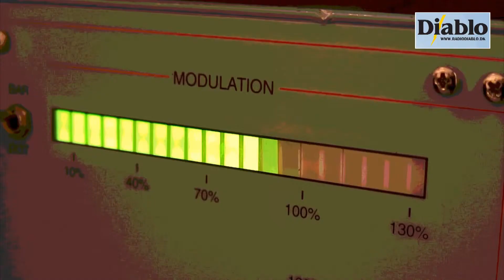CirkusRummet - Peter Jørgensen og Ann Elton i En Ny Dag